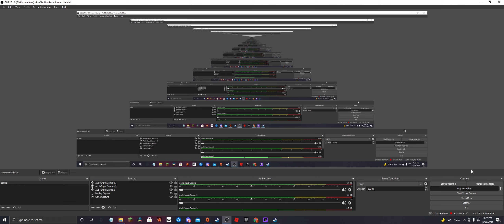4=20 dont ask how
umm milkman sees you i dont know